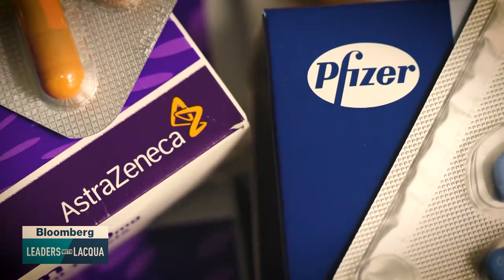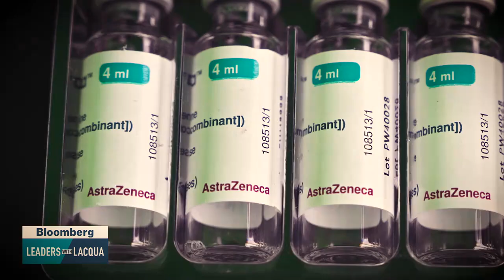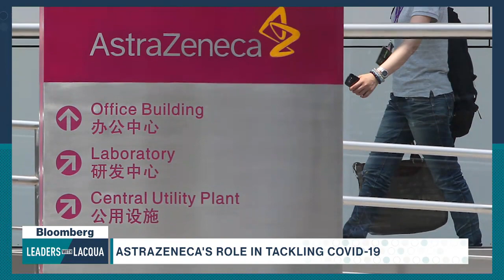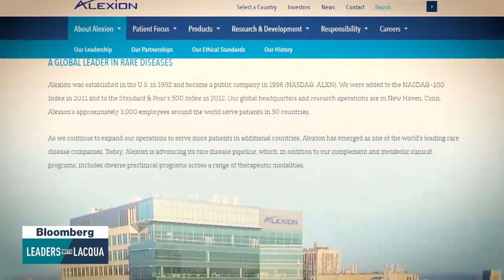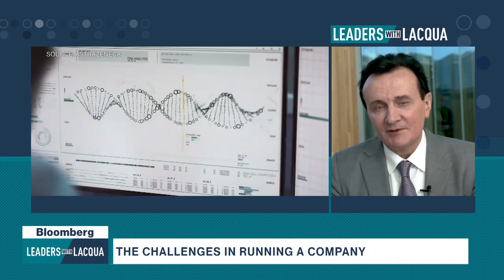Leaders with Lacqua: Astrazeneca CEO Pascal Soriot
Pascal Soriot has played a vital role in tackling the biggest health crisis of our time. As the Chief Executive of Astrazeneca, he's overseen the production of one of the leading vaccines against Covid-19, with over 2 billion doses produced globally. He joins Bloomberg's Francine Lacqua for a wide-ranging conversation about what drives him in his work, where we are in fighting the pandemic, and the challenges his company faced in developing their vaccine.